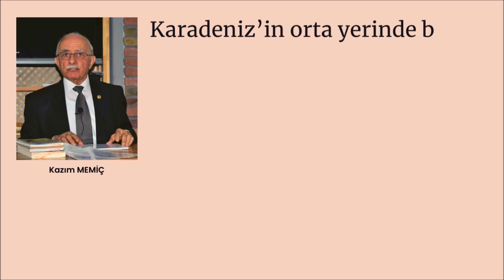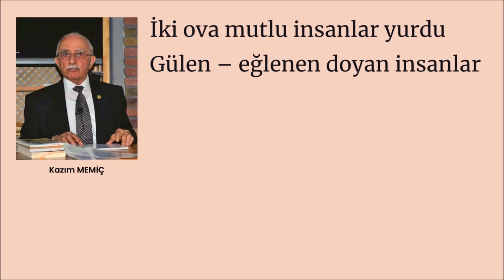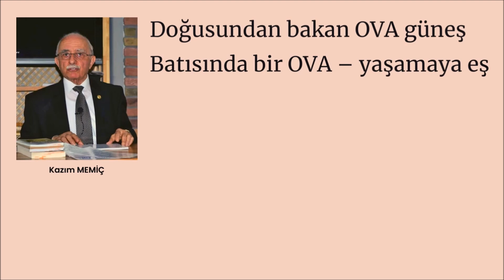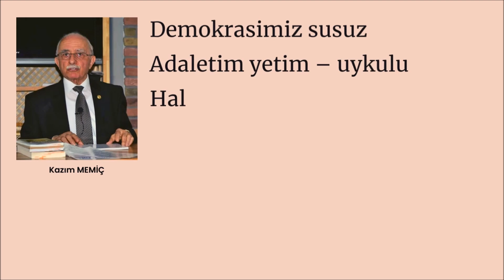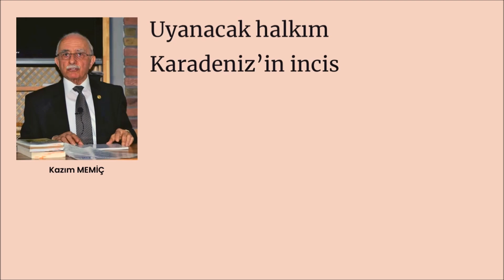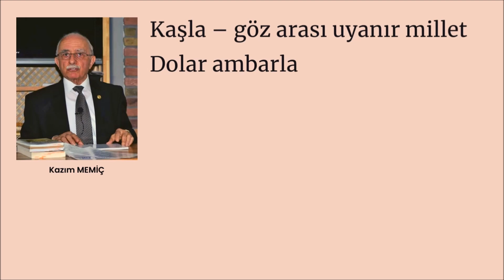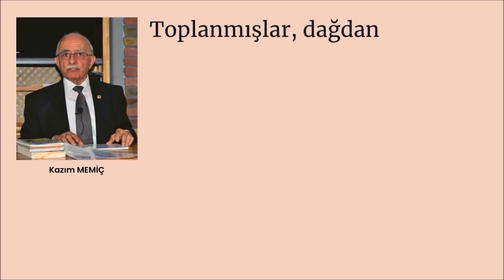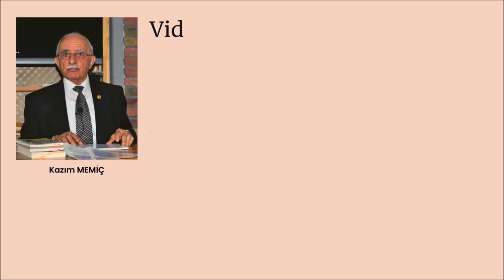Kazım MEMİÇ'in SAMSUN'UN İKİ YAKASI Şiiri (Kazım MEMİÇ Şiir Albümü 5) Ahmet Gencal'ın sesinden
SAMSUN’UN İKİ YAKASI

Ben Kızılırmak Deltası
Bafra Ovası
Ben Yeşilırmak Deltası
Çarşamba Ovası
İkiz kardeşiz Karadeniz’e bakan
Türkiye’mizin elması çağlara akan
Şikayetimiz var insanlardan
Olanlardan utanç duyarak

İnsan olan yerde güzellik
Her güzellikte insan
Bir Nisan yeşilinde olmalı
Milattan bilmem ne kadar yıl önce
Karadeniz’in orta yerinde bir kent
Küçük – şirin elbet
Altın kumsalın hilalinde
Çaltı’ya çengel atıyordu

Kurulan Amisos’tu anlayacağınız
Sırtın üstünde mavi denize
Keyifle bakan insanlar
Uzaklardan geldiler

Sonra Orta Anadolu’dan
Kapadokya’dan iniverdiler

Zaman uçar insanın elinden
Diller değişir – eller değişir
Giderek şekillenir SAMSUN

Bir yandan Amazonlar boy atar
Kementlerinde güçleri
Kadınlar saltanatı
Altlarında al atı

İki Ova pirimitif çağlardan
Üretenlerin güleryüzü oldu
Yüzyıllar içinde denizle – karadan

İki ova mutlu insanlar yurdu
Gülen – eğlenen doyan insanlar

Ne varsa SAMSUN’UN İKİ YAKASI’nda var
İki ova Karadeniz’e bakan göğsüdür
Anadolu’nun
İki Ova sütünü – kaymağını taşır
Özgür yaylalardan
Çoban türküsüyle – düğün dernekle

Üstüne üstlük
Bir yeşil Mayıs sabahı
Bir esinti gelir Karadeniz’den
Özgüvenim – güvencim
Beni bana anlatan

Ülkemin görkemli tablosu
Alaşafak fırçası
SAMSUN’um
Türkiye’min satırbaşı
ATATÜRK’le büyüyen

İki ova arasında bir Mayıs sabahı
İLKADIM’I ÜLKEMİN
Tütün İskelesi’nden
Samsun’a basmıştı kumsalda
Güller açan yanaklarda

Sonra
Atatürk Kenti olmuş
Gönül bahçelerine
Huzur dolmuştu

Ne oldu şimdi
Yediveren güller solduruldu
İki Ova – iki zaman arasında
Vuruldu
Sıkboğaz anlarda şimdi
Düğün – dernek basılmış
İki idam sehpası
Simetrik mi – asimetrik mi düşünceler
Samsun yöresini kirleten eller
Sıradadır şimdi termik santraller
Sunanlar yüz karası
İki zaman arasında çıban
Sülünlere kıyan – gönül yarası

Doğusundan bakan OVA güneş
Batısında bir OVA – yaşamaya eş
Bereket bahçelerinde
Mutlu insanlar

Bafra’dan Kızılırmak boyu
Çarşamba’dan Yeşilırmak – suyu serin
Serinletir dört bir yanı
Serinleyen gönül harmanı
Biterli topraklarda düğün – dernek
Hakkını da verir hamarat insanları

Bu iki Ova yaşam bulur
Her bir tutamında bahçelerinin
Derin bir huzur
Daha derinlere inmek umududur

Samsun’un iki yakası cennet
Cennette cehennem sunuyorlar
Samsun’un iki yakasını
Ciğerlerinden vuruyorlar
Eksiği – fazlası yok
Samsun Atatürk kenti
Öyle mi
Söylemi kolay da
Eylemi çok

Acıyı soluduk yerleşik MOBİLLERle
Şimdilerde TERMİK tuzağın adı

Yok! Tadı tuzu kalmadı Samsun’un
Kuş Cenneti
Şeftali bahçeleri
Kıvırcıklar – bostanlar

Yeşilırmak kararacak
Kızılırmak pusaracak
Konuk kuşların peşinden
Balıklar da kaçacak

Samsun’un iki yakası puslu
Pusları çökerten namuslu mu

Tut ki Samsun taze gelin
İki OVA – iki göğsüdür gelinin
Çocuklarına yaşam sunacak

Gel gör ki göğsü yanar gelinin
Odasına asit yağar – göğsü kanar gelinin

Demokrasimiz susuz
Adaletim yetim – uykulu
Halkım umutsuz

Samsun’un iki yakasında iki ırmak
Yeterince enerji üretiyor – dön bir bak

Barajların eteklerinde boğum boğum
Yeni tohumlara gebe topraklar
Baston diksen yaprak açacaklar

Yüzyıllara uzayıp da
Karadeniz’den – Anadolu’ya
Yaşam sunacaklar

Samsun’un iki yakası bereket
Bolluğa kement atıyor haramiler
İki zehir santral ellerinde
Ve arkalarında
Karanlıklar Prensi
Çağımızın arka arkası
İki zaman arasında
Samsun’a hançer yarası

19 Mayıs Samsun’da
Bir başka güzeldi eskilerde
Gençlerin arzuları katmerli
Işık yüklü türküleri
Kuşların kanatlarında
Uzaklardan yankılanır

Kıpırtılar nerde
Ya o parıltılı gözler
Bir puslu seferde
Gençlerin umutlu bakışı – gülümseyen yüzü
Yine kıvançla bakacak bize gökyüzü
Uyanacak halkım
Karadeniz’in incisi
Türkiye’nin şelalesi

Ulusal kurtuluşun ilk adımı
Atatürk’ten almış adını
“Kutsal İsyan”ın başlangıcı Samsun’un
Bugün neden yorgunum
Nerde o eski heyecanlar
Umutlar nerde
Yıldız olmuş ateşböcekleri
Uçuşur hayallerde

Yeniden doğar mı güneş Çaltıburnu’ndan
Tohumlar – başaklar – hevenkler ellerde

Yeşilırmak Amazonlardan beri
Aşkları büyütür bilirsin
Ölüm – dirimde kalan OVAlar
Umut yüklü bulutlar çoğalır da
Ey halkım
Ovalarda yeniden dirilirsin

Mobiller yerleşti – termikler yolda
Sıra – servisöğütlerde değil
Karaağaçları bakır bitirdi
Kestaneler katran karası
Kaşla – göz arası uyanır millet
Dolar ambarlarım altın sarısı
Biter Ovalarımda hançer yarası

Bu gökyüzü bu oynayan çocuklar
Serin gölgelerde salıncak kuracaklar
Pınarlarda serçeler yıkanacak
Turnalar yükseklerden selama duracaklar

Ufuklar dalgalarla öpüşüp
Yalıçapkınları utangaç
Mavi dalgalarla buluşacak
Verimli Ovalarda başak başak
Salkım salkım bereket sunacaklar

Kazım MEMİÇ
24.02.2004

Seslendiren: Ahmet GENCAL

-o-o-
-o-o-